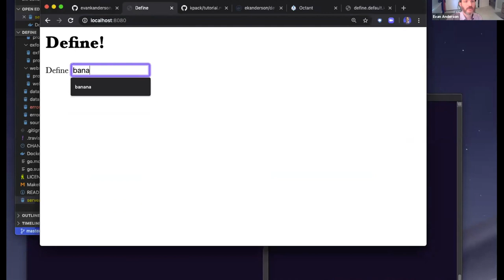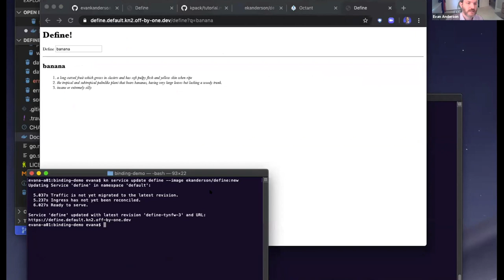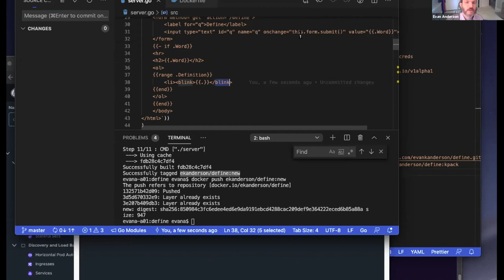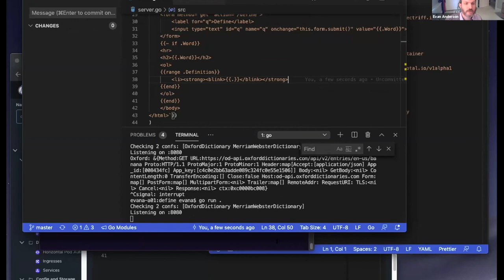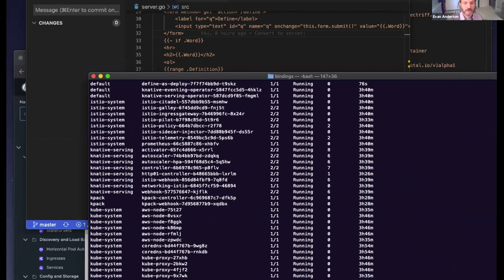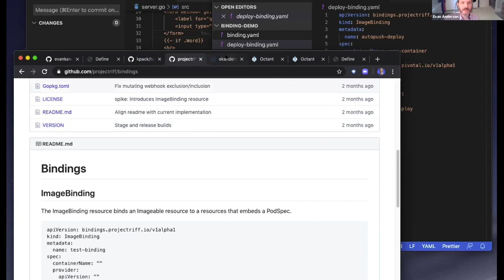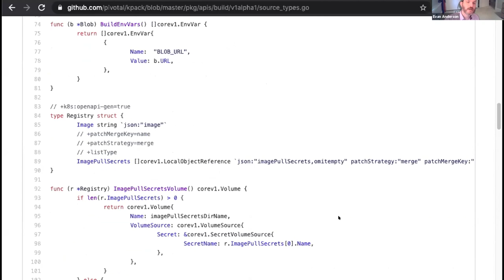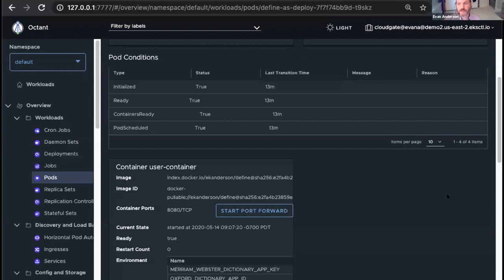Automating service delivery with bindings - Knative demo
By Evan Anderson, software engineer at VMWare.